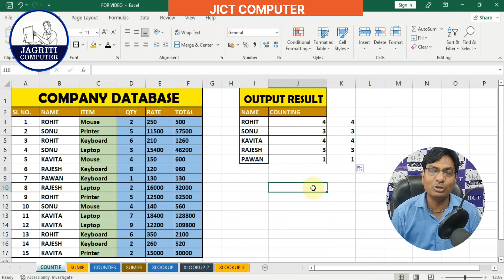countif function excel | countif function in excel | countif formula in excel hindi